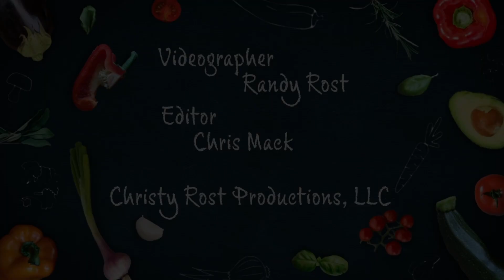Christy Rost's Ambrosia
End your holiday meal on a lighter note with this festive dessert from Christy Rost. Ambrosia features fresh pineapple, oranges, pomegranate seeds, and mint garnished with a snowy cloud of flaked coconut. Recipe below:

Ambrosia
Ingredients
1 ripe pineapple, rinsed, or 2-3 large cans pineapple chunks, drained
3 to 4 oranges, rinsed, peeled, and sliced
1 orange, juiced
1/3 cup fresh pomegranate arils (red seeds)
2-3 sprigs fresh mint, rinsed, dried, and chopped
½ cup flaked or shredded sweetened coconut
1 sprig fresh mint, rinsed and dried, for garnish

Place the pineapple on a cutting board and use a large, sharp knife to slice off the crown and bottom; discard. Stand the pineapple upright, hold it firmly, and slice from top to bottom to remove the outer peel. Rotate the pineapple and repeat this process until all the skin is removed.  Slice the pineapple in half lengthwise; then slice each half lengthwise again. You should now have 4 quarters. Stand each quarter upright, slice off the tough inner core, and discard. Cut each quarter into bitesize pieces and transfer them to a large serving bowl.

Add orange slices, pomegranate arils, chopped mint, the juice of one orange, and stir gently to mix. Cover and chill. Just before serving, garnish the ambrosia with flaked coconut and a sprig of fresh mint.